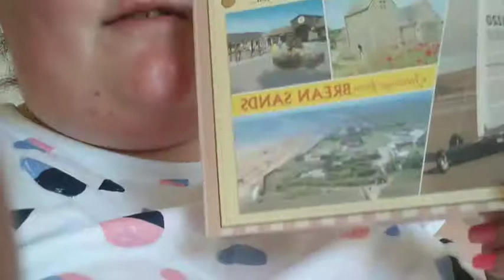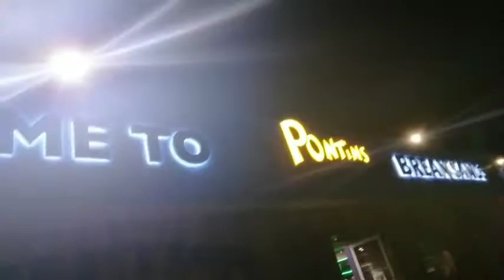Pontins Brean Sands 2021 Day 2